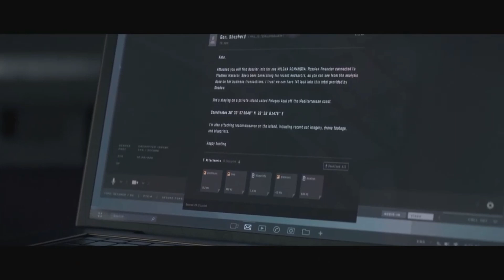Makarov Got No Motion!!! | MW3 #8